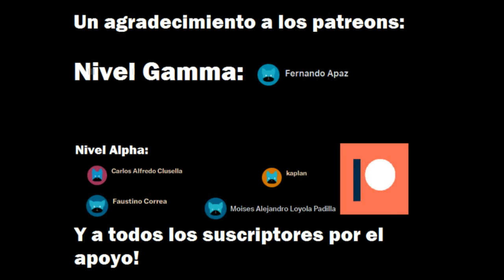Ecuación con polinomio de exponente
kaplan
Abraham Macias